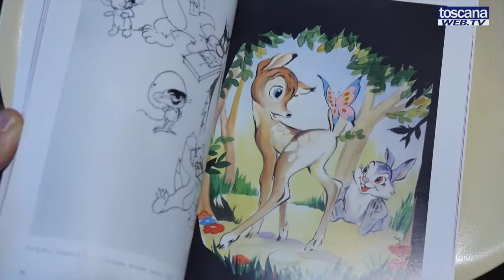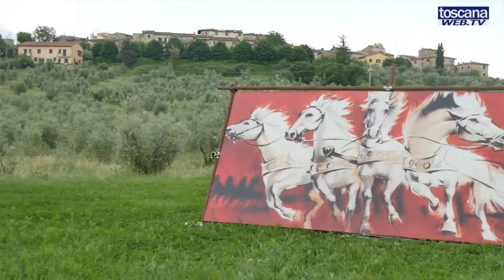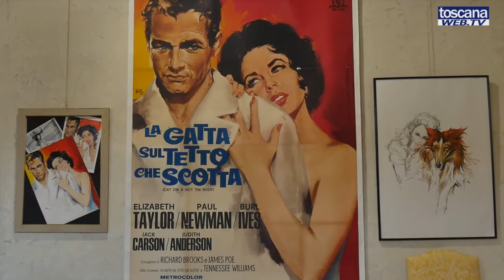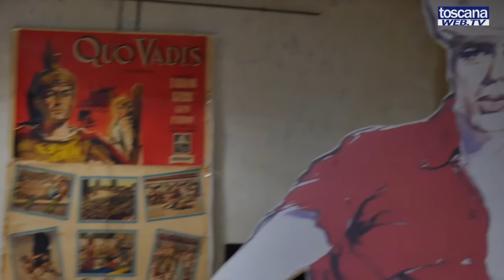Nano CAMPEGGI, il film di una vita artistica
Ottanta opere di Silvano Campeggi a Palazzo Malaspina nel borgo medioevale di San Donato in Poggio.